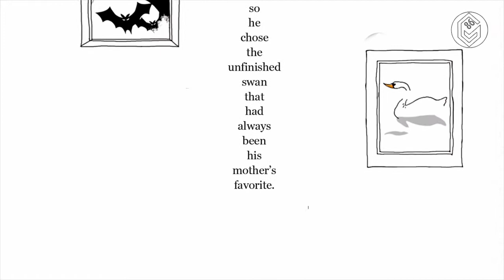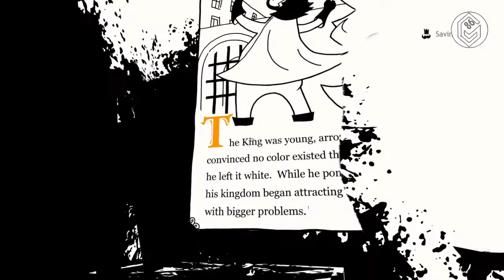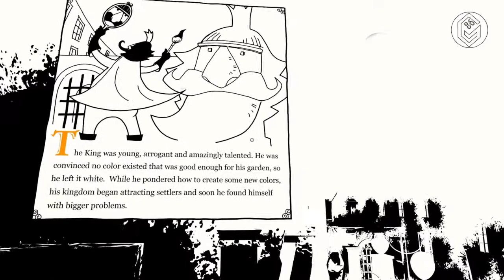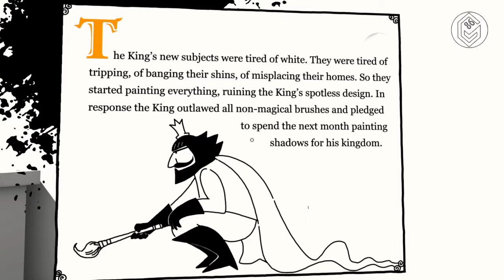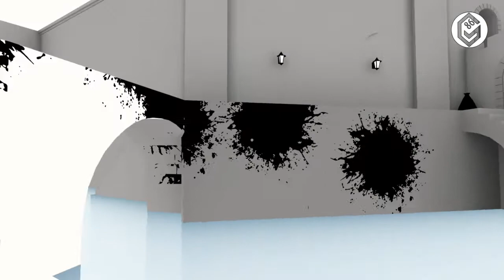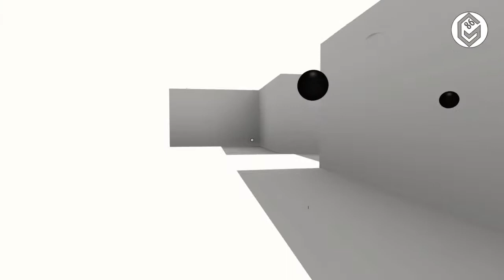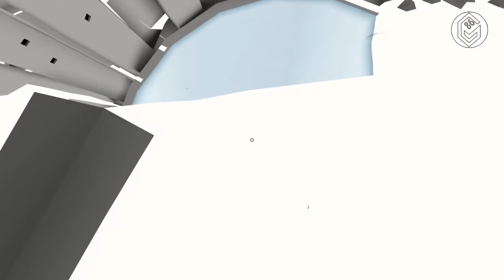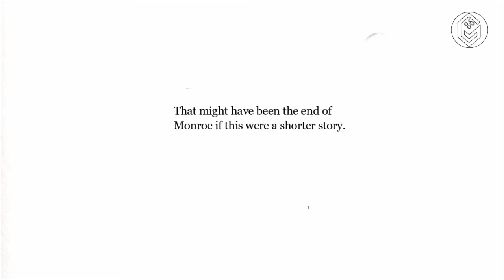Chapter 1 - The Unfinished Swan - Completed Game Play - PS4 [No Commentary]